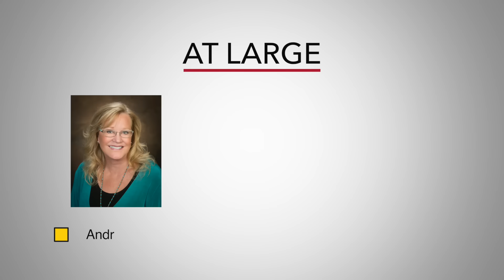Littleton Election 2015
Littleton's City Clerk Wendy Heffner presents an overview of the 2015 election, which includes ten amendments to the city charter. This year, voters have the opportunity to decide five seats on the Littleton City Council. This is your chance to meet each of the eight candidates before you vote.